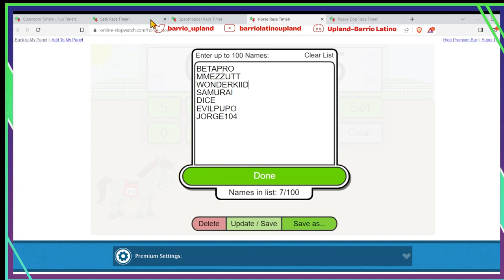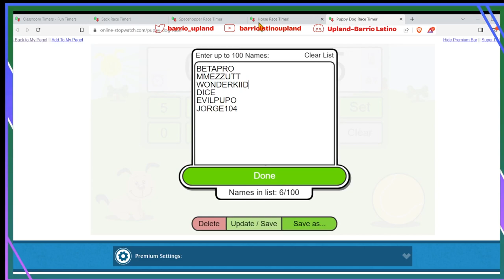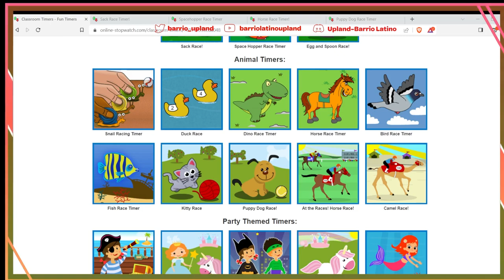Sorteos para los jugadores que llegaron a nivel Uplander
Felicidades a todos los participantes y a los ganadores de los UPX. Gracias por ser parte de la familia del barrio!